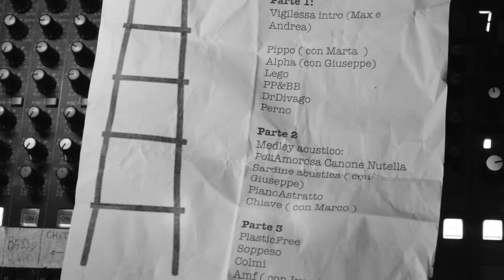Oramala -10th Anniversary Party, Barrios’s Live 2021 (Riassunto)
Festa del decimo anniversario di Oramala